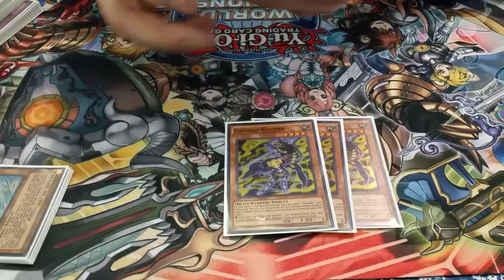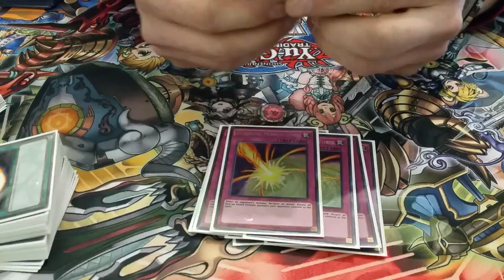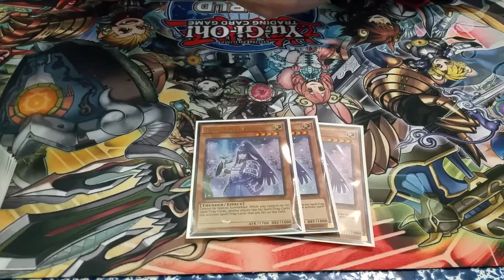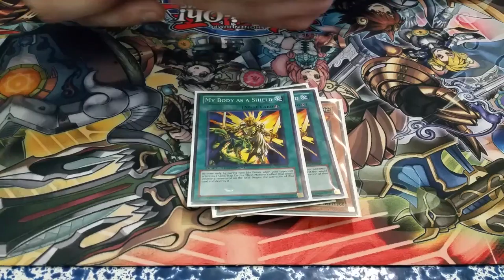7th Place Cody Burn's Pure Zoodiac - Knoxville, TN Regional Deck Profile 3/11/17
↓↓↓FIND ME ON THE FOLLOWING SOCIAL MEDIA HERE↓↓↓↓
Add me as a friend on Facebook!
Watch/Play With Me Online
►YGOpro/DevPro - PhoenixFlareX